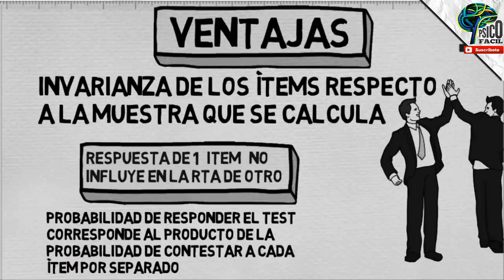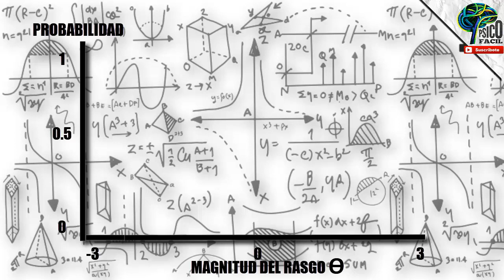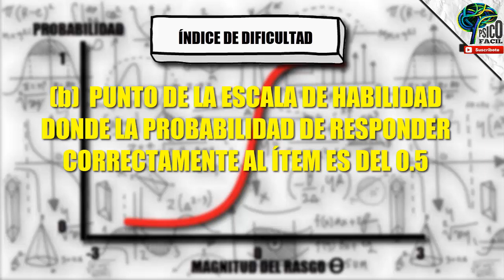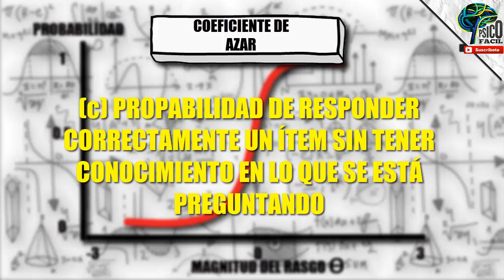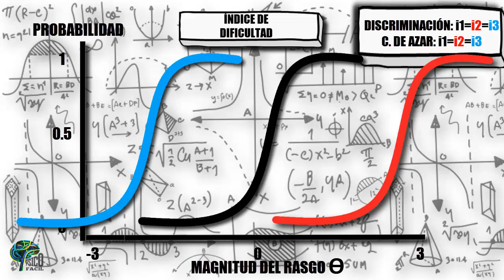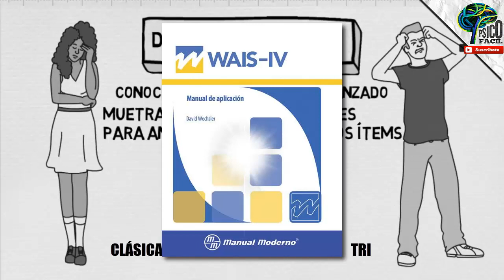PSICOMETRÍA FÁCIL 🤩 | 2. TEORÍA DE RESPUESTA AL ÍTEM (TRI) ✍ (DISCRIMINACION, DIFICULTAD Y AZAR)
El mejor curso de psicometría que podrás encontrar en la Web. Muy a nuestro estilo, de forma fácil, didáctica y entretenida. En este curso aprenderás a hacer tu test psicométrico paso a paso, con explicaciones claras y con divertidos ejemplos. La clase de psicometría nunca fue tan entretenida!. En nuestra segunda entrega aprenderás la teoría de respuesta al ítem, los supuestos de aplicación (índice de discriminación, índice de dificultad e índice de azar), la curva característica del ítem y cómo seleccionar el mejor ítem para tu estudio. No te lo pierdas en psicofácil.